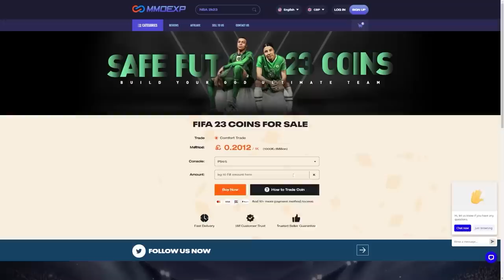HUGE CENTURIONS TEAM 2 PACK OPENING!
Fifa 23, Ultimate team, Centurions Team 2, Centurions, Pack Opening, Packs, Ibrahimovic, Zlatan, New promo, SBC, Upgrade